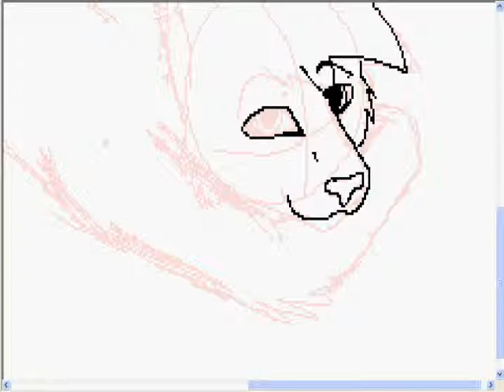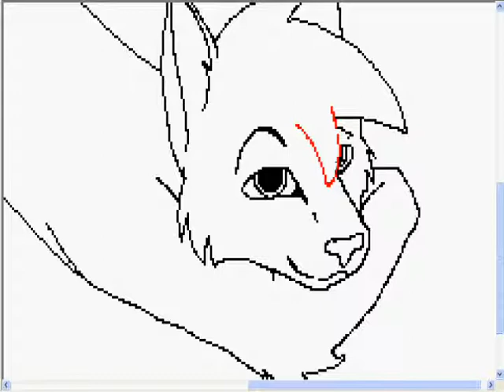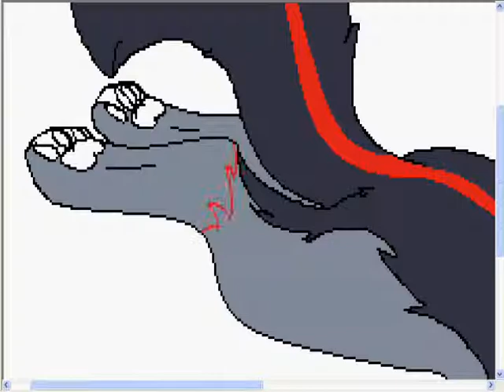anthro part three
Tsuki the Mightyena. Team-volcanlash.deviantart.com